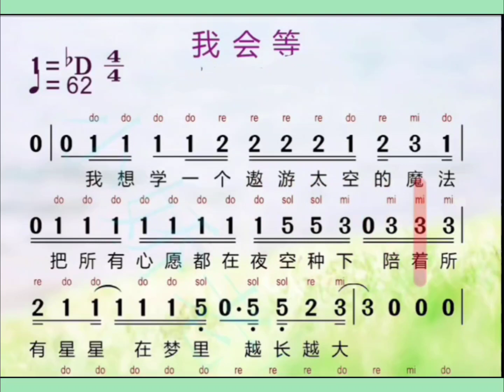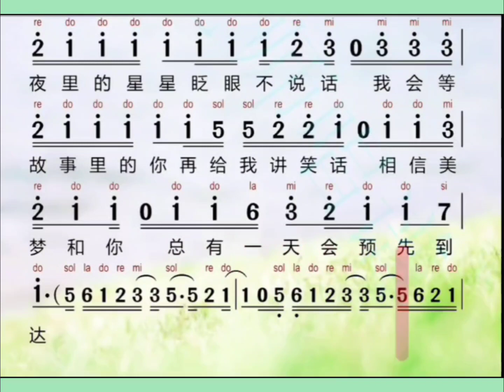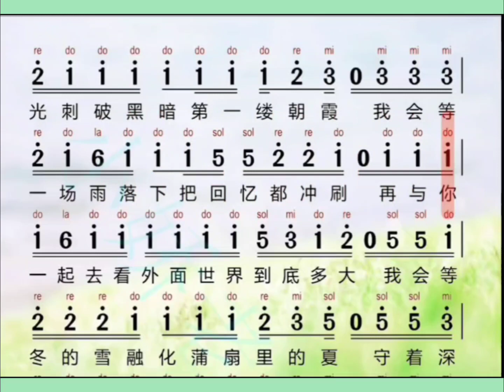我会等，有声简谱3，“我会等一场雨落下，把回忆都冲刷”